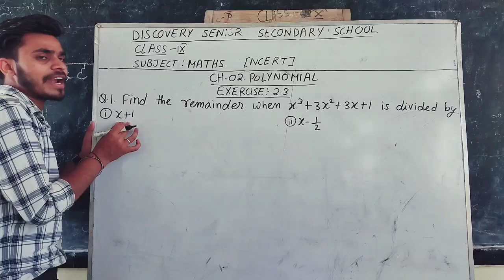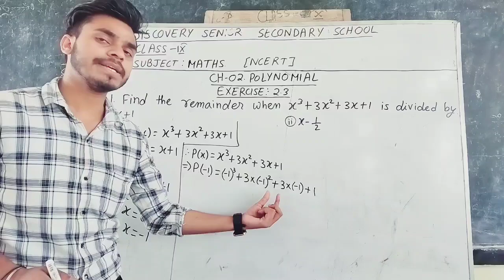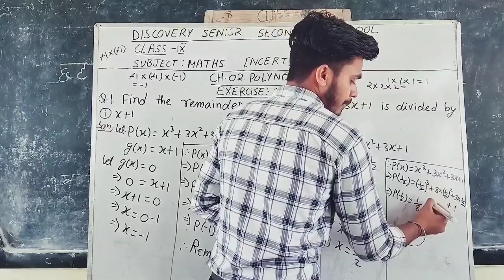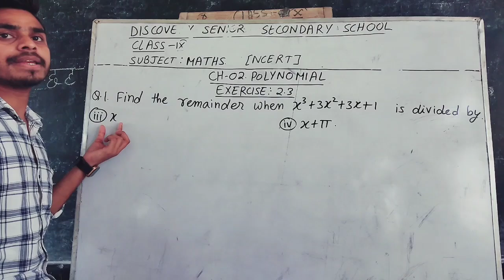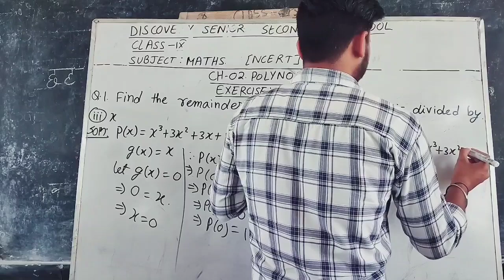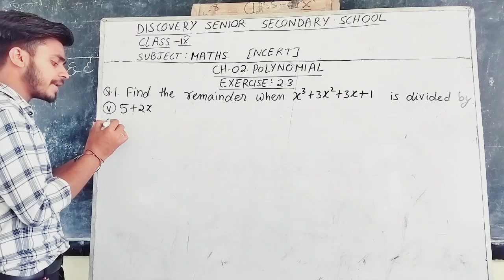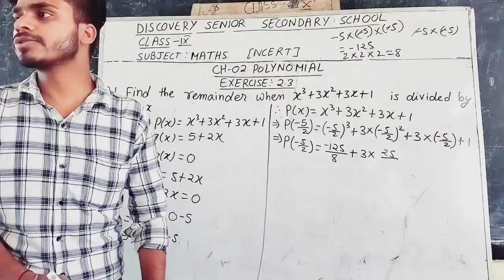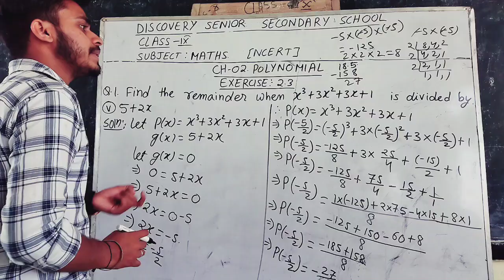CH-02 | POLYNOMIAL | EXERCISE: 2.3 | QUESTION NO. 1 all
It offers detailed explanations of concepts, along with solved exercises and example questions. Whether you're struggling with understanding polynomials or simply looking for additional practice, this channel aims to provide a thorough understanding of the topic.